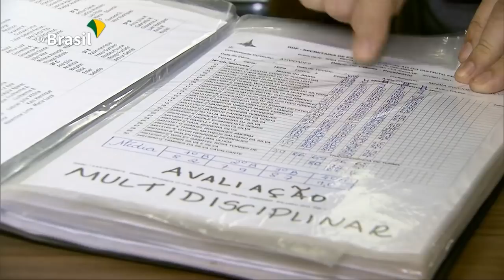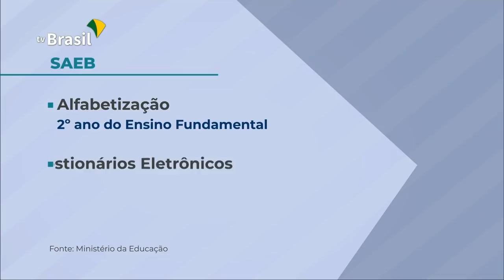Saeb 2019 terá testes de ciências e alfabetização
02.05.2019 -  Pela primeira vez o Brasil saberá o quanto seus estudantes estão aprendendo em Ciências. Essa é a novidade do Saeb, o Sistema de Avaliação da Educação Básica.  Também serão aplicadas provas das disciplinas de português e matemática.